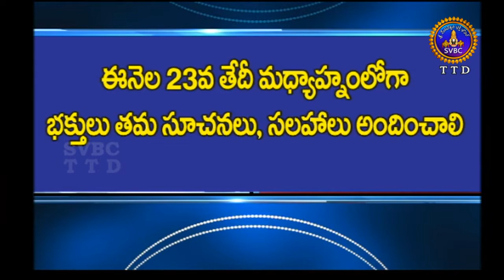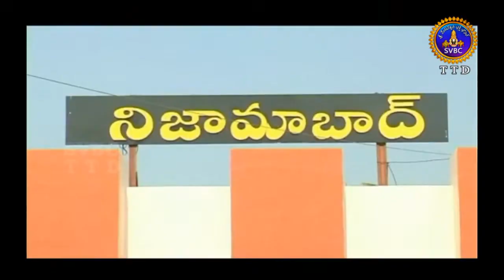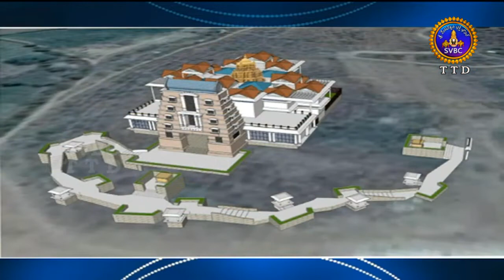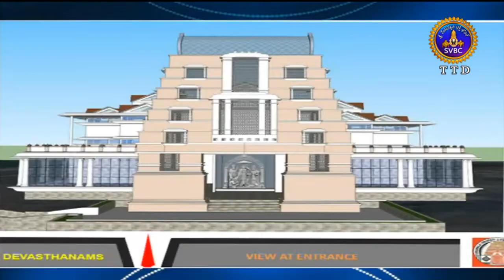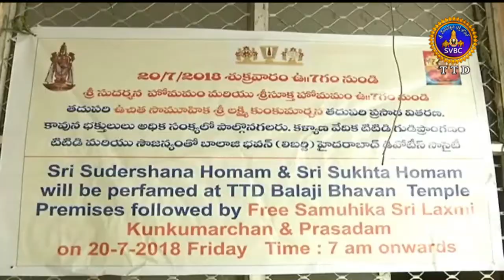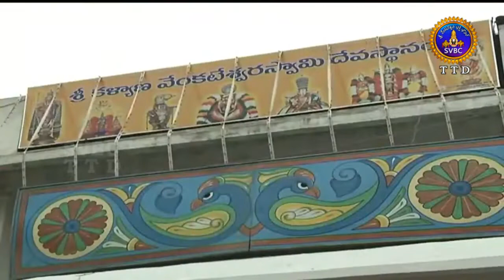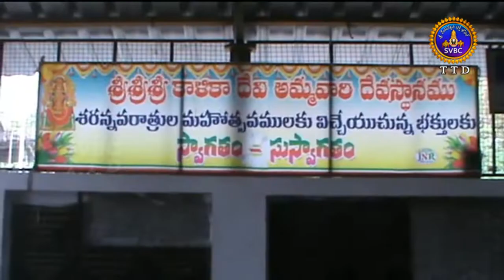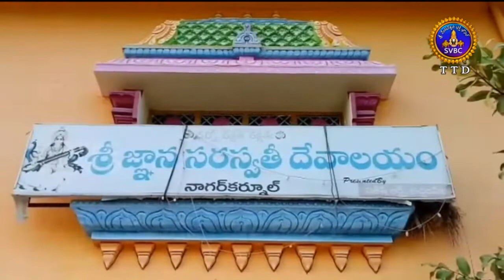Adhyatmika Viseshalu | 9 Am | 21-07-18 | SVBC TTD